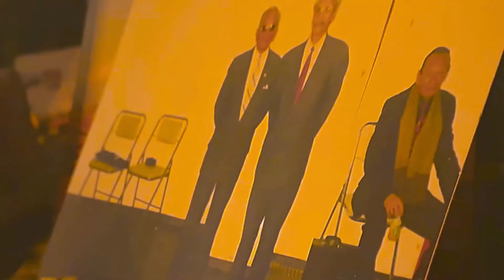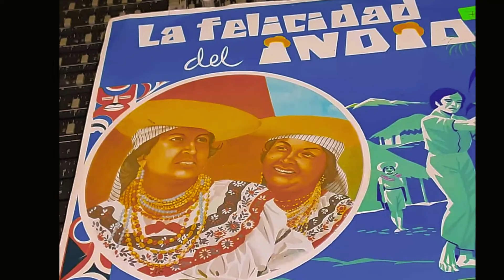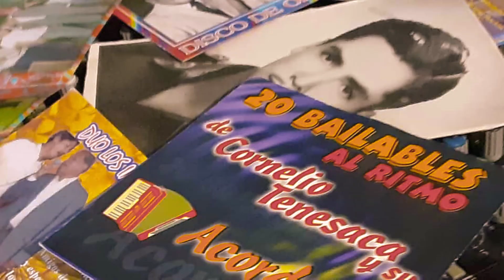CON A SE ESCRIBE TU NOMBRE OLMEDO TORRES Y CARLOS REGALADO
Tema Con A se escribe TU nombre Autor D.R.A Ritmo Tonada Olmedo Torres y Carlos Regalado
Direccion G Olmedo Torres y Carlos Regalado